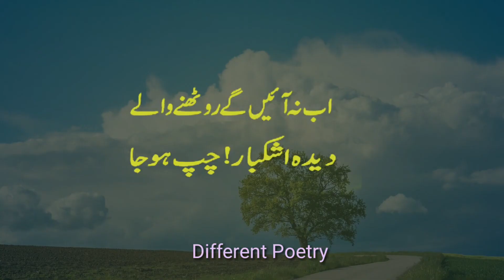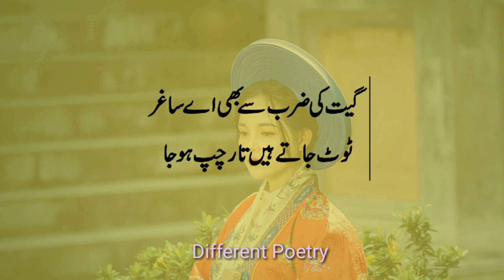Chup ho ja | heart touching sad poetry | different poetry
Sad poetry "chup ho ja" in video.
Heart touching sad poetry in video.
Sad poetry in Urdu & hindi in this video.